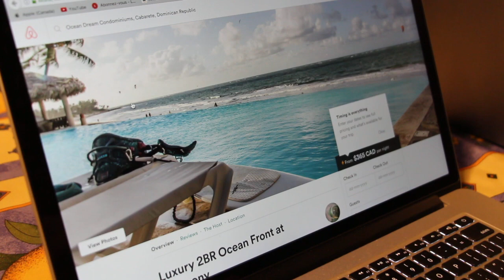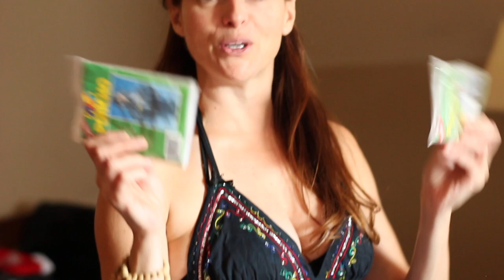La petite bette part en voyage - Astuces & Valises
Capsule bonus afin de partager avec vous nos astuces et habitudes de voyage, alors que nous préparons nos propres valises pour un voyage de presse en République Dominicaine.  Plus à venir dans les deux prochaines semaines alors que votre petite bette apprendra à voler (kite surfing), et que nous explorerons tous les plaisirs que ce pays a à offrir!

Cette vidéo est en perspective d'un voyage de presse organisé par la République Dominicaine.

De nouvelles capsules culinaires sont diffusées chaque MERCREDI

Toutes les recettes qui apparaissent dans nos capsules web peuvent être trouvées sur notre blog:

Je répond à vos questions sur la section commentaire de Youtube ou de notre page web.